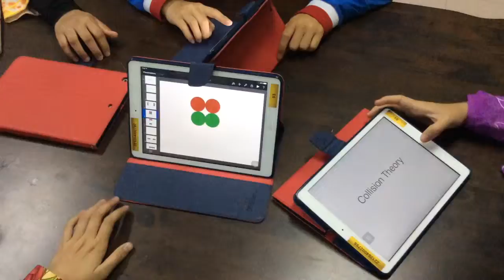Collision theory using Keynote